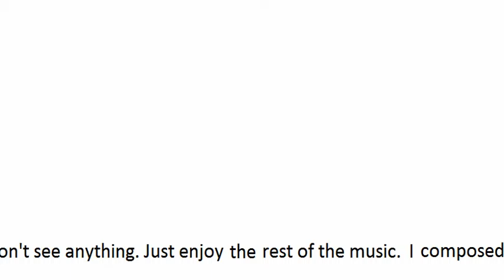HELP ME test the End Screen!!!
Recently i got the End screen feature! i believe everyone has it now.
they say it works on mobile devices.

from my experience. it's not really working. it's probably just me.

So, at duration 1:35.  I want you guys to do me a little favor.